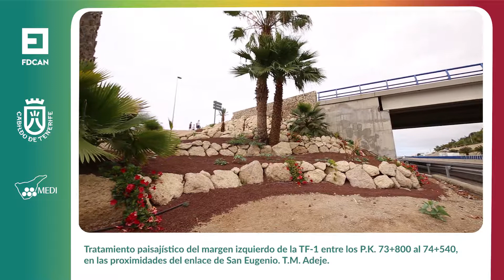20190103_PIL_Mejoras_Paisajisticas_MEDI